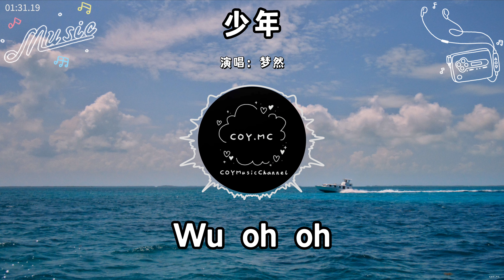夢然 － 少年『我還是從前那個少年 沒有一絲絲改變』（動態歌詞/Lyrics Video/無損音質/4k）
抖音號：COYMusicChannel

🎵【歌詞】
夢然 － 少年
詞：夢然
曲：夢然
編曲：張亮
製作人：張亮/徐閣
和聲編寫：海青/夢然
和聲演唱：海青/夢然
混音工程師：趙靖
母帶工程師：趙靖
監製：夢然

換種生活
讓自己變得快樂
放棄執著
天氣就會變得不錯
每次走過
都是一次收穫
還等什麼 做對的選擇
過去的
就讓它過去吧
別管那是一個玩笑還是謊話
路在腳下
其實並不復雜
只要記得你是你呀
我還是從前那個少年
沒有一絲絲改變
時間只不過是考驗
種在心中信念絲毫未減
眼前這個少年
還是最初那張臉
面前再多艱險不退卻
Say never never give up
Like a fighter
Wu oh oh
換種生活
讓自己變得快樂
放棄執著
每次走過
都是一次收穫
過去的
就讓它過去吧
路在腳下
其實並不復雜
Miya miya miya miya miya
沒有一絲絲改變
眼前這個少年
還是最初那張臉
Like a fighter
追逐生命裡光臨身邊的每道光
讓世界因為你的存在變的閃亮
其實你我他並沒有什麼不同
只要你願為希望畫出一道想像
成長的路上必然經歷很多風雨
相信自己終有屬於你的盛舉
別因為磨難 停住你的腳步
堅持住 就會擁有屬於你的藍圖
Wu oh oh
沒有一絲絲改變
眼前這個少年
還是最初那張臉
Like a fighter
我還是從前那個少年miya
我還是眼前這個少年miya